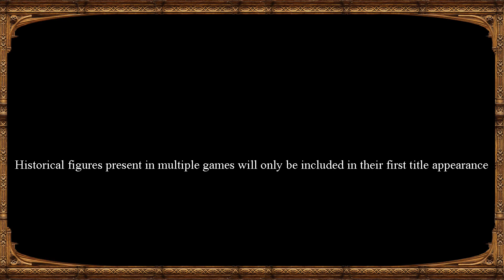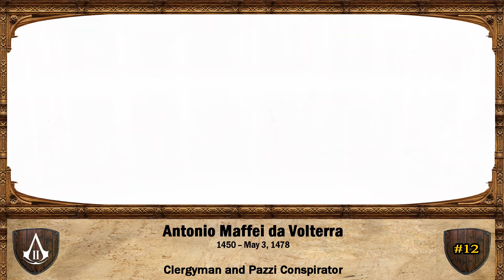All Historical Figures in Assassin's Creed - (Includes Valhalla)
It's been over seven years since our original video covering every historical figure featured in the Assassin's Creed franchise was released. We felt that an update was in order!

-Summary-
This new video involved a significantly more in-depth research process whereby we started from scratch and revisited every game previously covered, in addition to the new titles, in hopes that no stones were left unturned this time around. The idea behind this project was to create an informative and entertaining video that highlights how much effort was put into including so many historical figures within this franchise - and perhaps inspire some viewers to do their own reading in hopes of learning more! With that said, this video will not be monetized.
As stated in the introduction, over two thousand in-game characters across fourteen Main Series titles were researched to develop this comprehensive list. The video is split into fourteen individual sections (one per game) with an overall counter at the bottom right tracking how many historical figures have appeared in the franchise. Time-stamps for each section will be provided below in case viewers are only interested in particular games.
Our original video from seven years ago identified 92 historical figures appearing between the first Assassin's Creed game and Assassin's Creed Freedom Cry. Let's see how many more we found this time around!

-Chapters-
0:00 - Intro
0:38 - Assassin's Creed
1:34 - Assassin's Creed II
4:34 - Assassin's Creed Brotherhood
6:06 - Assassin's Creed Revelations
7:33 - Assassin's Creed III
11:44 - Assassin's Creed Liberation
12:31 - Assassin's Creed IV Black Flag
14:42 - Assassin's Creed Freedom Cry
15:15 - Assassin's Creed Rogue
16:16 - Assassin's Creed Unity
24:18 - Assassin's Creed Syndicate
27:55 - Assassin's Creed Origins
31:00 - Assassin's Creed Odyssey
35:55 - Assassin's Creed Valhalla
41:43 - Outro

-Soundtrack-
#1- Aphelion - Jesper Kyd
#2- Spirit of Damascus - Jesper Kyd
#3- Ezio's Family - Jesper Kyd
#4- Master Assassin - Jesper Kyd
#5- Assassin's Creed Revelations Theme - Lorne Balfe
#6- Assassin's Creed III Main Theme - Lorne Balfe
#7- Liberation Main Theme - Winifred Phillips
#8- Assassin's Creed IV Black Flag Main Theme - Brian Tyler
#9- Assassin's Creed IV Black Flag Freedom Cry Teaser Music - Olivier Deriviere
#10- Assassin's Creed Rogue Main Theme - Elitsa Alexandrova
#11- Unity - Chris Tilton
#12- Bloodlines - Austin Wintory
#13- Assassin’s Creed Origins Main Theme - Sarah Schachner
#14- Assassin's Creed Odyssey: Legend of the Eagle Bearer - The Flight
#15- Assassin's Creed Valhalla Main Theme - Sarah Schachner, Jesper Kyd